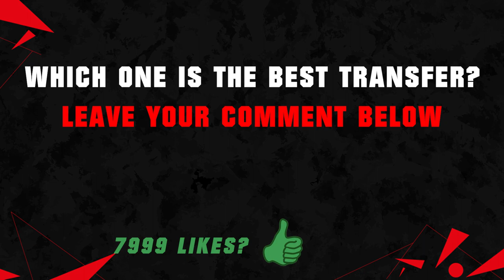FIFA 22 | NEW CONFIRMED TRANSFERS & RUMOURS! 🤪🔥 ft. Dani Alves, David Luiz, Mbappe... etc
FIFA 22 All New Confirmed Transfers & Rumours - Football! ft. Dani Alves, David Luiz, Mbappe! Dani Alves to Retire, David Luiz joins Flamengo and Mbappe will join Real Madrid? Latest Summer Transfers News with Real Madrid, Barcelona and Flamengo!

Today's Video is about: FIFA 22 the latest Football & Transfer news with confirmed transfers and rumours! With their FIFA 22 Ratings Predictions by me (Austor). Never miss anything about your favorite Football Club! Including FIFA 22 Biggest Upgrades & FIFA 22 Biggest Downgrades and new fifa 22 players with their FIFA 22 Career Mode Age & Potential! Provided by Austor!

Time Stamps:
0:04 David Luiz Flamengo
0:12 Messi Records
0:21 Dani Alves Terminated
0:48 Griezmann to Atletico Madrid
1:15 Petr Cech Ice Hockey
1:14 Senol Gunes Fired
1:41 FIFA 22 Rating Revealed
1:52 Aurier Arsenal
2:01 Ceballos  Real Betis
2:10 Berardi Leicester City
3:12 Bellingham Liverpool
3:21 Mikel Arteta Sacked
3:37 Mbappe Real Madrid
4:24 Dani Olmo FC Barcelona
5:00 Haaland Real Madrid
5:54 Thiago Alcantara AC Milan
6:30 Modric Manchester City
7:06 Declan Rice Chelsea or Manchester United
7:42 Florian Wirtz FC Bayern Munich